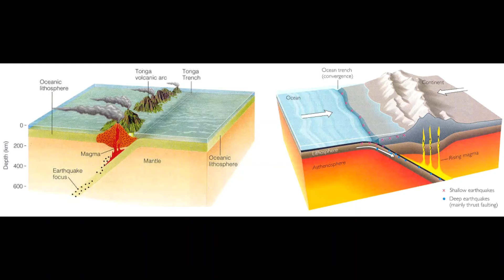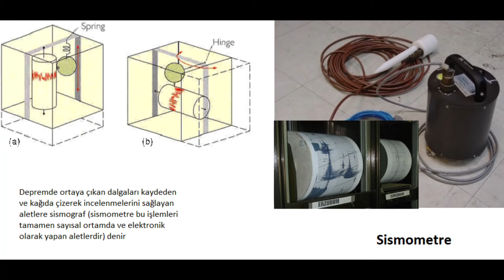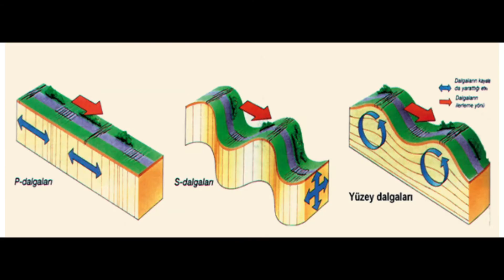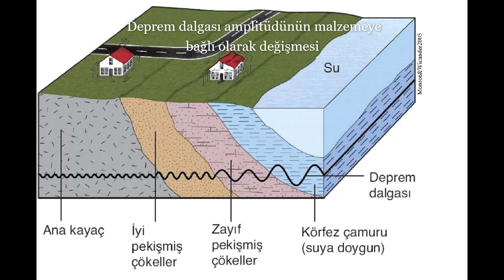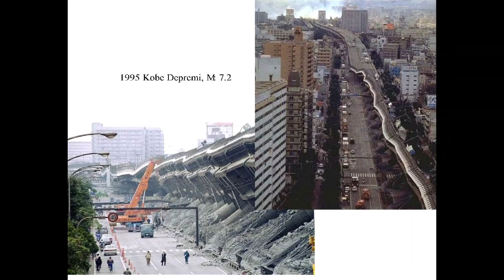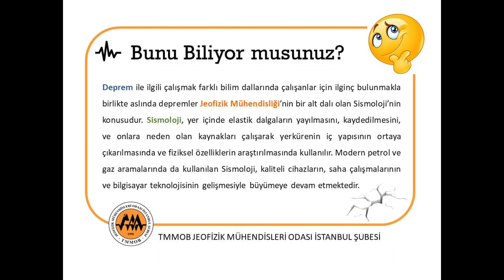Deprem Nedir?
Yerkabuğundaki kırılmalar nedeniyle ani olarak ortaya çıkan titreşimlerin dalgalar halinde yayılarak geçtikleri ortamları sarsma olayına DEPREM denir.
Deprem,önlenemeyen bir doğa olayıdır

Depremler nerelerde ve ne sıklıkla olur ?
Tektonik Levhalar ve Deprem Dağılımları
Deprem Dalgaları
Deprem Merkez Üssünün Bulunması
Deprem büyüklüğünün Ölçülmesi
Deprem Şiddet Skalası
Faylanma Türleri
Sismik Dalgalar
Türkiye ve Çevresi Levha Hareketleri
Yakın zamanda meydana gelmiş depremler örnekleri (Kobe, Tohoku, Gölçük-Kocaeli, Erçiş-Van, Sivrice-Elazığ, Karlıova-Bingöl)
Tsunamiler